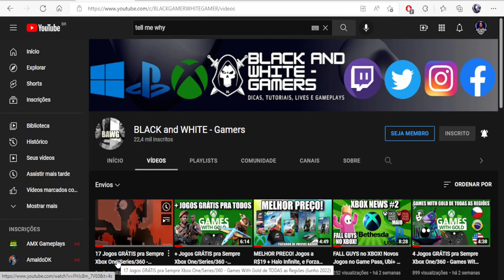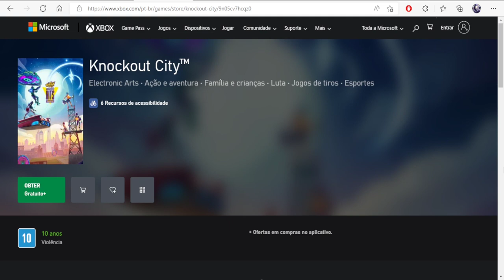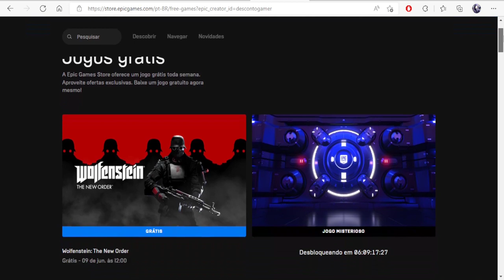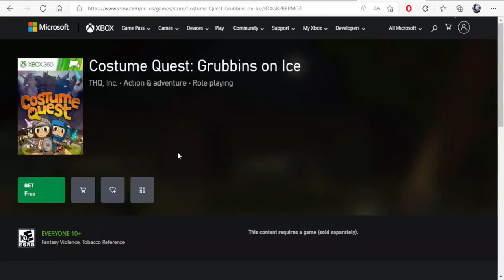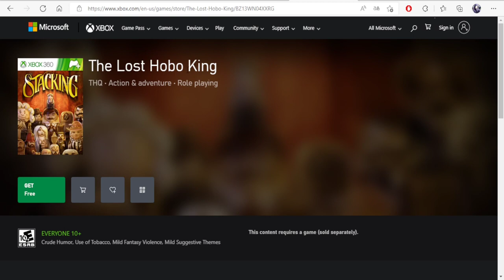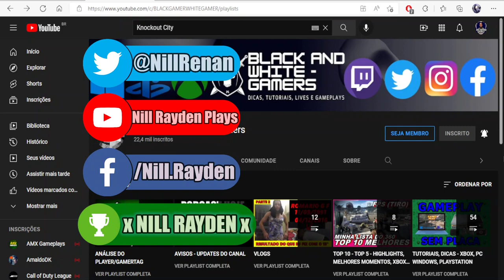+ Jogos e DLC'S GRÁTIS pra Sempre para TODOS! RESGATE já! - Xbox One/ Xbox 360/ Xbox Series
Fala Galera, recentemente lançaram + alguns jogos grátis, disponíveis pra todos
não precisa nem ter assinatura ativa pra resgatar, e nem pra jogar online ambos
+ bônus: dlc's de jogos do Xbox 360 pagas, que dão gamerscore

Jogos:
▶️ KnockOut City
▶️ Roller Champions
▶️ Wolfenstein: The New Order (Epic Games Store)
▶️ DLC - Stacking
▶️ DLC - Costume Quest

Twitter Canal: @bawgamers
Gamertag: x NILL RAYDEN x
PSN ID: xNillRay